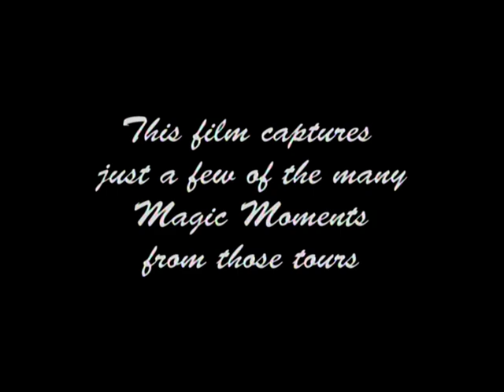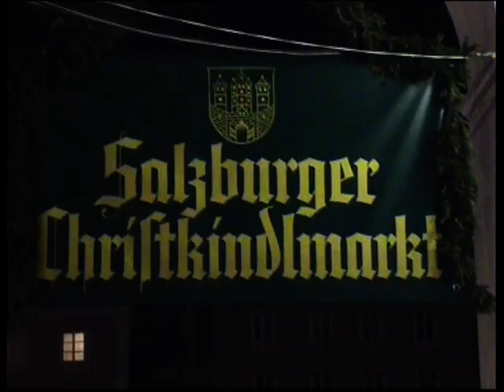CHRISTMAS MAGIC part 1 Salzburg 14 mins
Les and Jay Thompson Video Archives